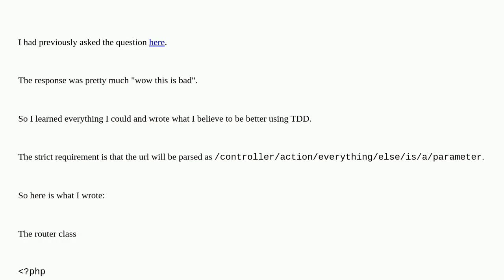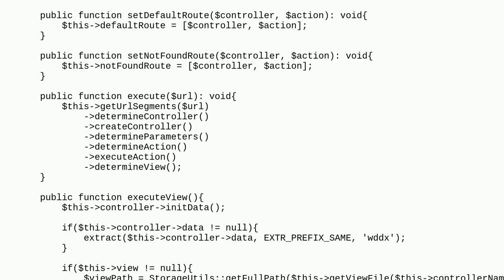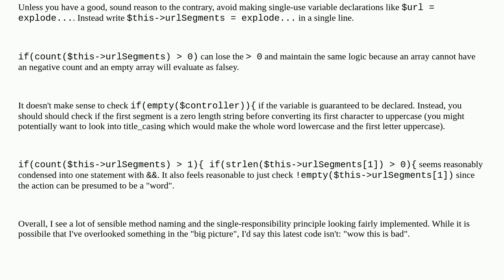PHP Router For MVC with strict routing requirements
A special thanks goes out to the community

  php url-routing